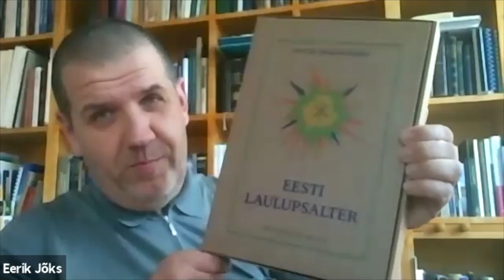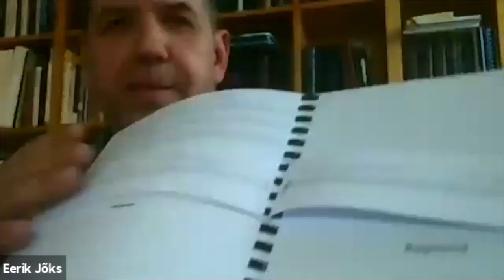"Taevas tuleb appi!" 17.09.2020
Valminud on raamat “Eesti laulupsalter”, mille koostas Eerik Jõks ja mille kirjastaja on Eesti Kirikute Nõukogu. Seekordses "Taevas tuleb appi!" saates kõnelemegi Eerik Jõksiga sellest, mis raamat see niisugune on ja kellele on ta kasulik.